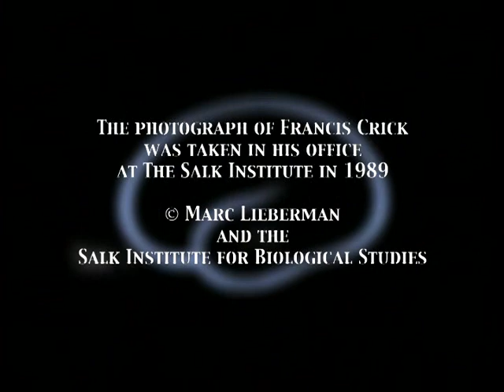13. Panel: Allman, Zak, Schlinger, Goodenough, Sejnowski, and Blackmore - Skeptics Society 2005